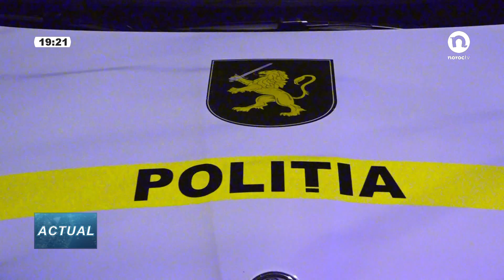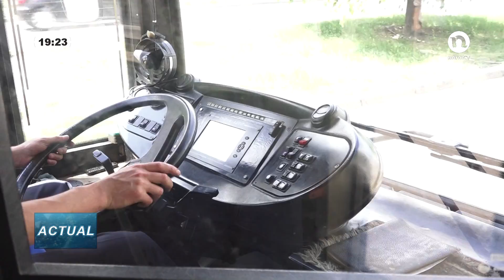Știrile pe scurt ale zilei de 6 octombrie 2017